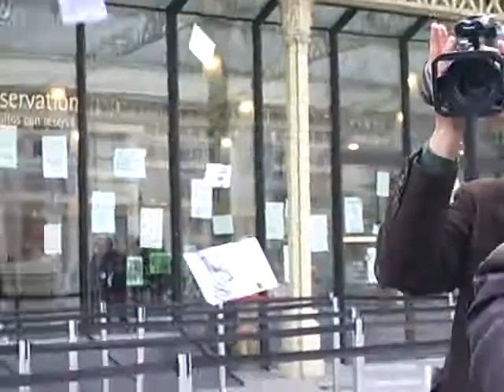Christophe Willem en live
Un jour de rencontre avec ses fans de la première heure au parvis du musée d'Orsay. Presque deux ans déjà, le 22 février 2007.